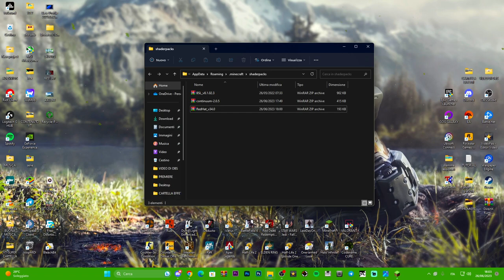COME METTERE LA ULTRA SHADERS SU MINECRAFT 1.20 - 1.20.1 TUTORIAL ITA 2023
Come applicare una favolosa shaders su Minecraft!

MIO REFCODE:563685ph1

PC:
MOBO: B450 GAMING PLUS
CPU: R5 3600
GPU: 1660 SUPER
RAM: 16 GB
CASE: 4000D AIRFLOW CASE CORSAIR

VIDEO TUTORIAL
               GAMES---TECH---MICROSOFT